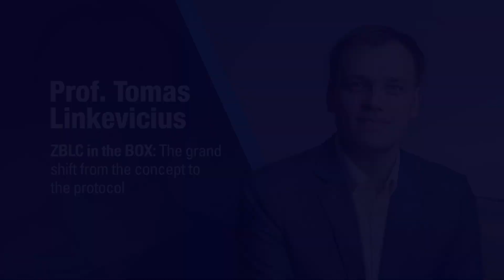MegaGen European Scientific Meeting (ESM) is waiting for you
🦷 Event: 2024 MegaGen ESM📅 Date: Oct 18-19, 2024📍 Location: Hotel Martinez, PR, 73 Bd de la Croisette, 06400 Cannes, France

Join us under the theme “The Future of Implantology: The effects of digitalization on workflow concepts, clinical success, efficiencies and patients” featuring world-class dental speakers. Don’t miss the unique MegaGen Night, designed to foster active interaction with participants. See you in Cannes!